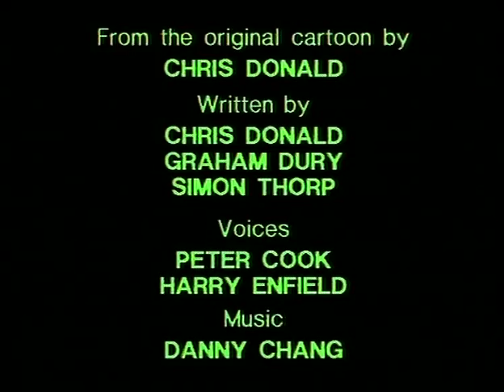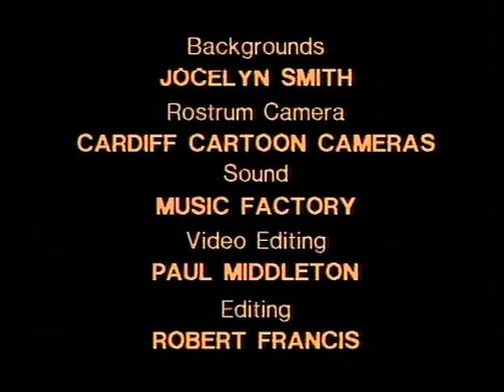VIZ - Roger Mellie - The man on the telly